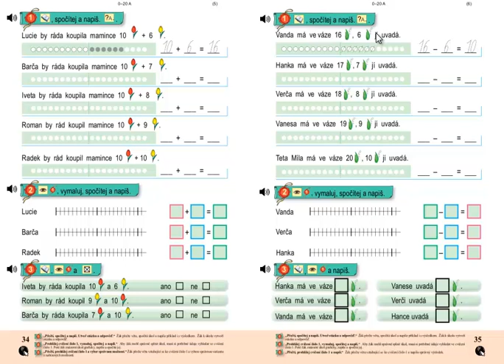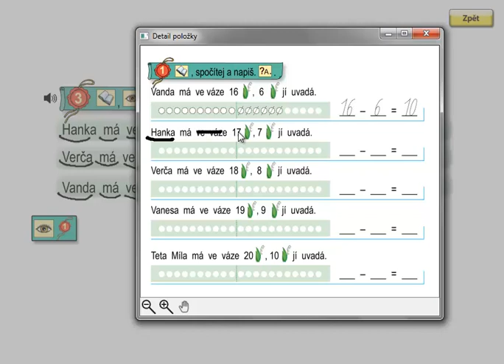Matýskova matematika 3.díl, strana 35, cvičení 3